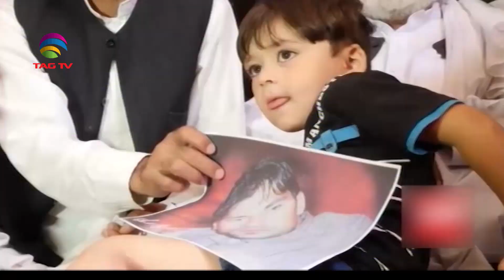South Asia Newsline 13 June - TAG TV Super Prime Time